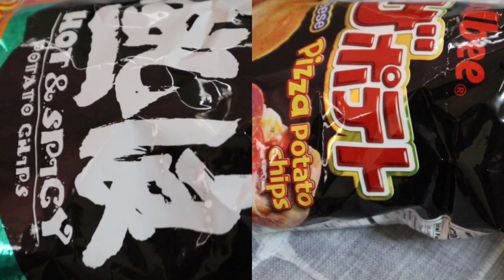Calbee flavored chips - Hot & Spicy vs. 🍕 Pizza flavored | Taste Test | Review #3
Calbee has been an all time favorite brand of chips, there are different types and I am on the lookout to find more of it! It has a different texture than Pringles but there are many different flavors too. Let me know if you have tried any of these two and would you recommend it?

🎶 Music 🎶
➡️  Playful - iMovie